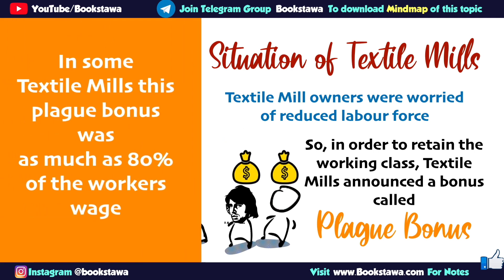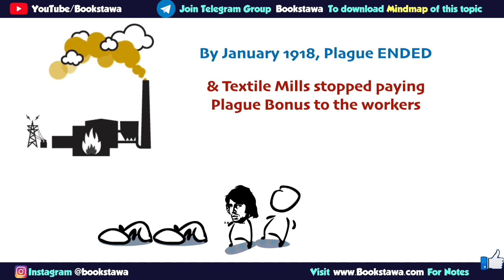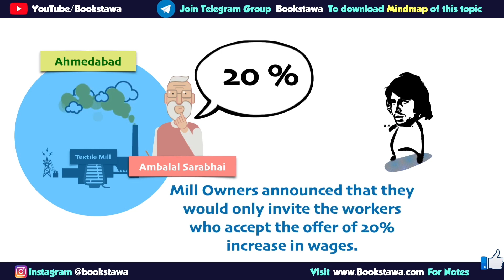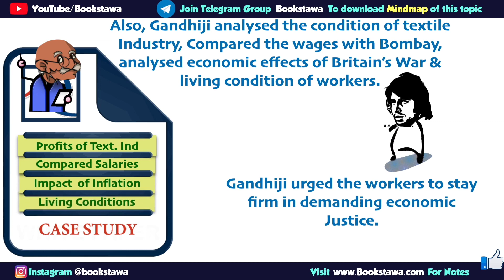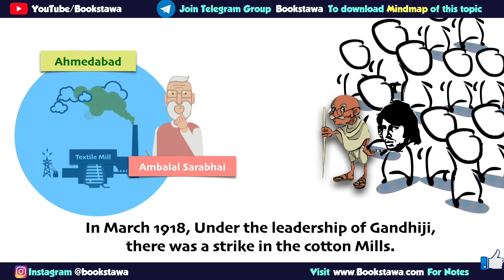मराठी - अहमदाबाद गिरणी लढा - Ahmedabad Mill Strike in Marathi | Modern History for MPSC